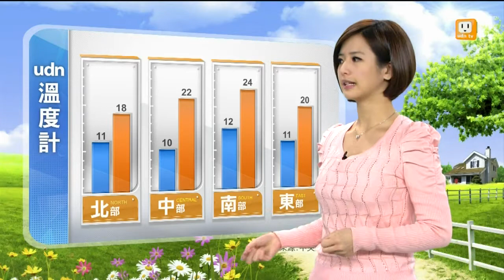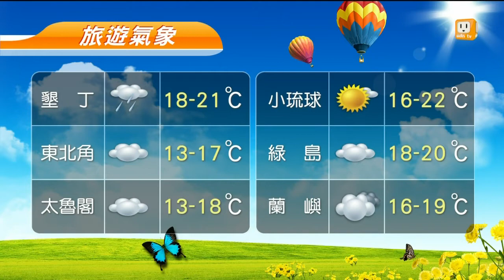【2014.01.05】udn早安氣象-udn tv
在強烈大陸冷氣團影響下，臺南以北宜蘭低溫約１０至１２度左右，感受上比較偏冷，而高屏及花東低溫約１３至１５度，中南部地區日夜溫差也較大，請民眾適時增減衣物；降雨方面，水氣相較於今天更為減少，只有花東地區及北部山區會有一些零星的短暫小雨。完整內容 , FB , Twitter , G+